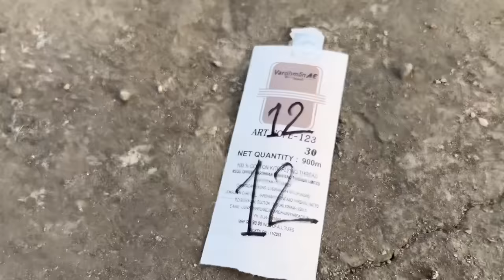New+Testing Indian Manjha | Kite Cutting | Kite Flying